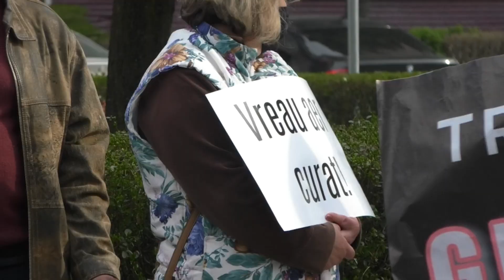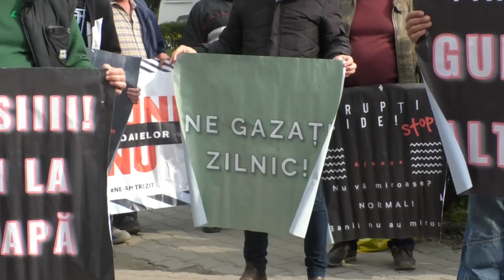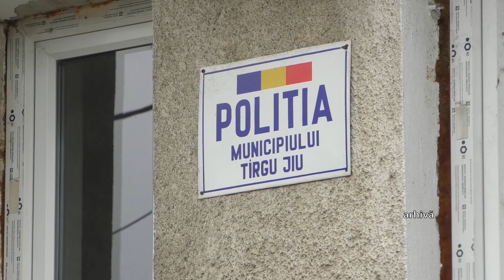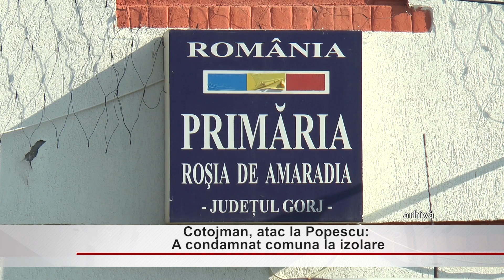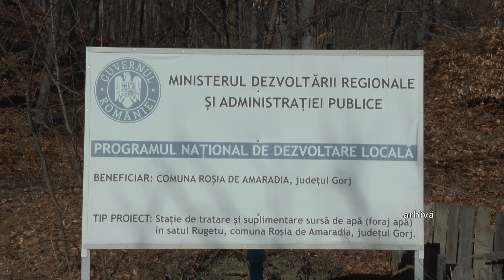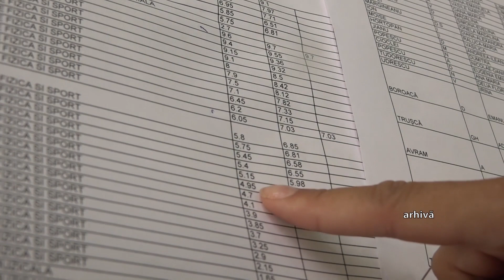Stirile Accent TV 2 aprilie 2021